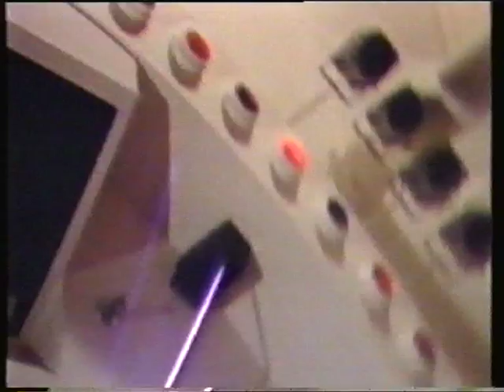GBH, RARE UK GANGSTER FILM! PART 5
PART 5 OF THIS CULT 80s MOVIE